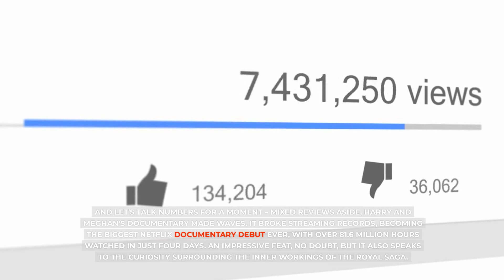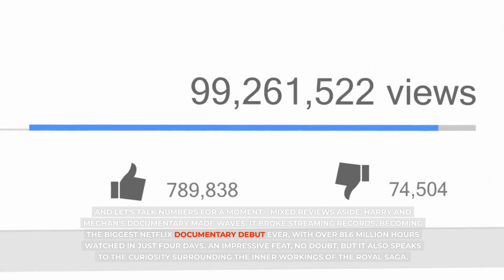HARRY IN PANIC MODE! Prince Willaim's devastating seven-word response to Harry's text message.